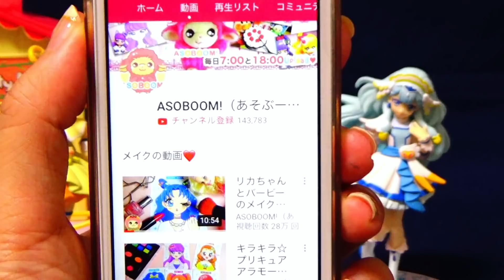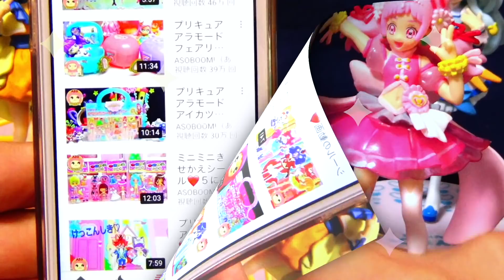プリキュアたちがバイキンマンにカビの中に閉じ込められちゃった！スター☆トゥインクルプリキュア